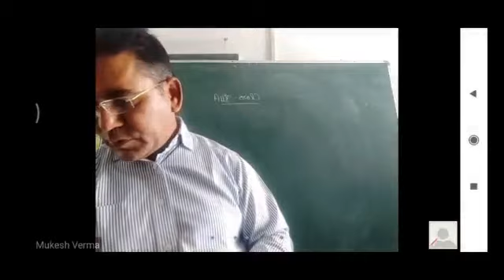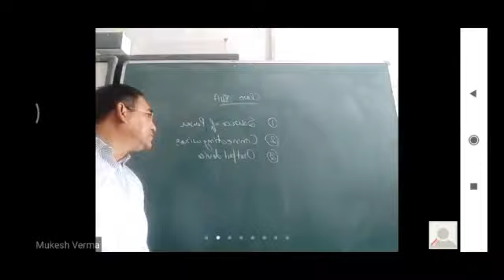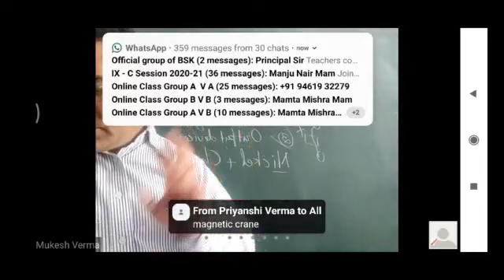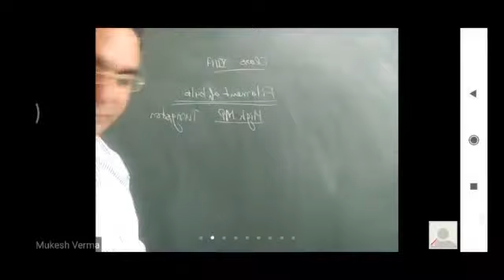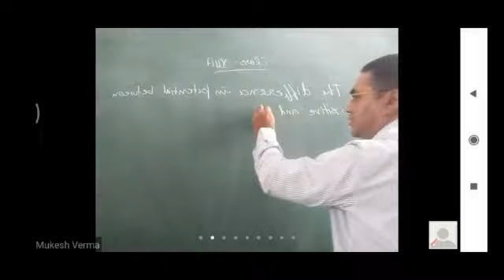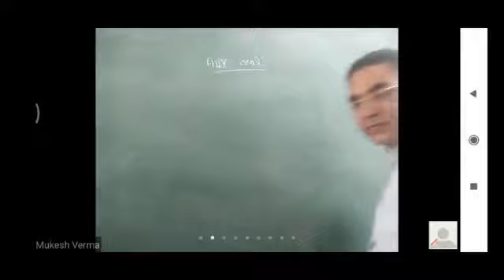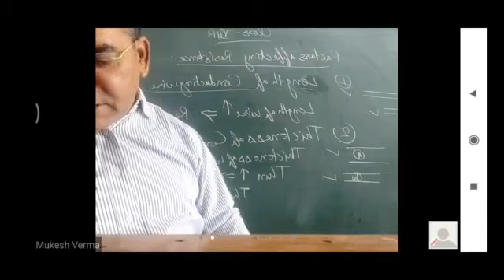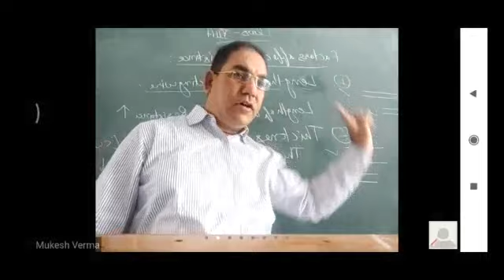Discussions of q & a of electromagnetic effect class 7